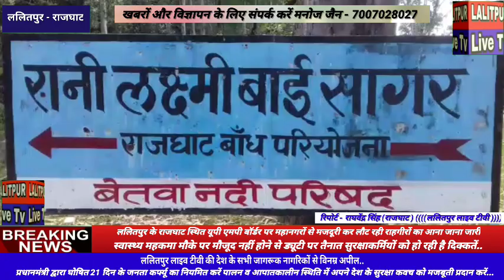ललितपुर के राजघाट स्थित यूपी एमपी बॉर्डर पर महानगरों से मजदूरी कर लौट रही राहगीरों का आना जाना जारी